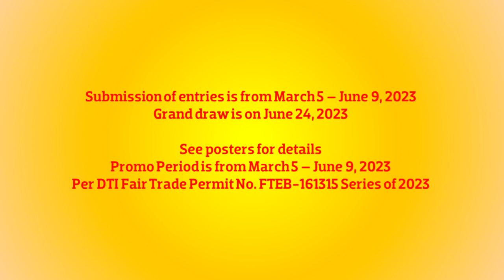ACS Milyones 2023 Radio (Proof of Purchase)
Submission of entries is from March 5 – June 9, 2023
Grand draw is on June 24, 2023

Promo Period is from March 5 – June 9, 2023

ThouShallNotSteal (Exodus 20:15)
HuwagMagnakaw (Exodus 20:15)